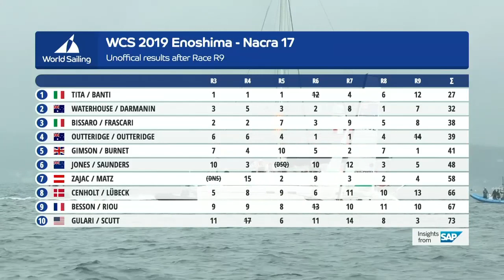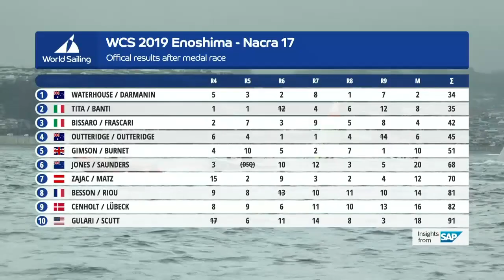Nacra 17 Medal Race | World Cup Series: Enoshima, Japan 2018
The full Nacra 17 Medal Race from Enoshima